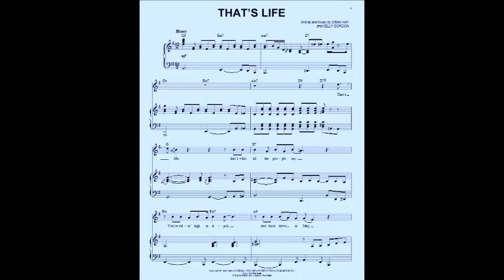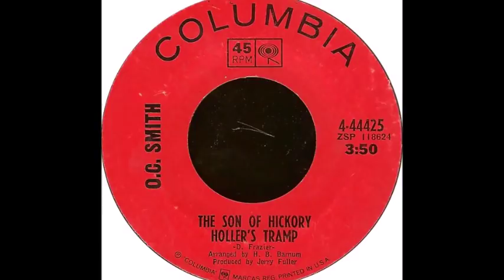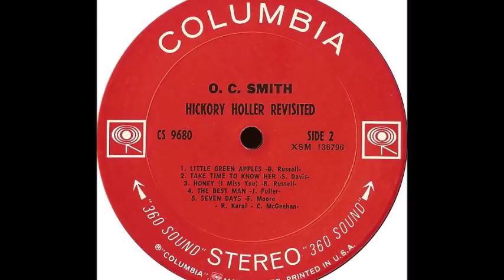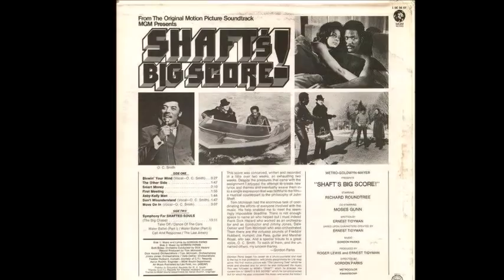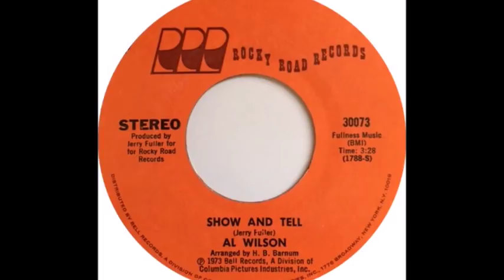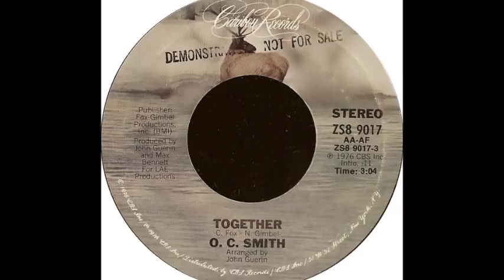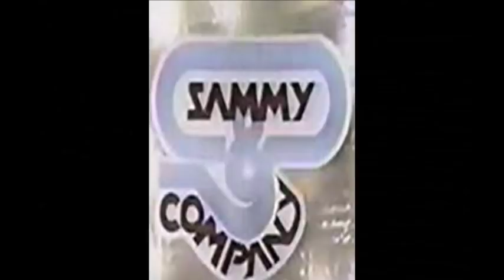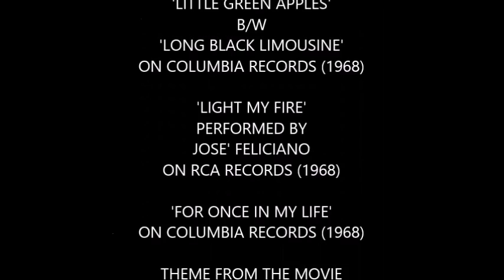O.C. SMITH STORY ON CHANCELLOR OF SOUL'S SOUL FACTS SHOW